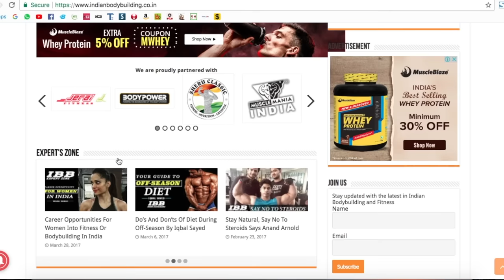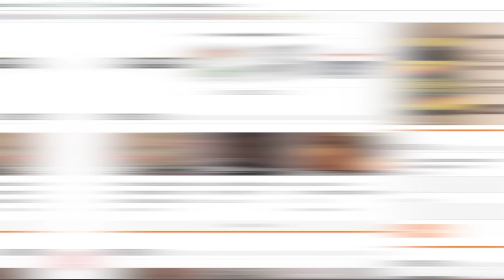RAM NIWAS AND SUNIT JADHAV COMPARISON FOR MR INDIA 2018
Ram niwas and Sunith jadhav comparison for champion of champion Mr INDIA title. Check out the complete posing routine and winning moments of Mr India 2018 winner

Event : IBBF Mr India 2018
11th Senior Body Building (Mr. India) & 6th Physique Sports Men’s & Women’s National Body Building Championship 2018
Date : 25th March 2018
Organised by : Maharashtra Body Building Association
Location : Balewadi Stadium, Pune